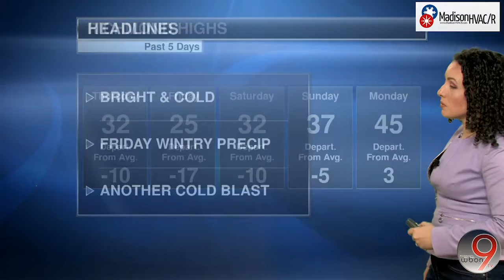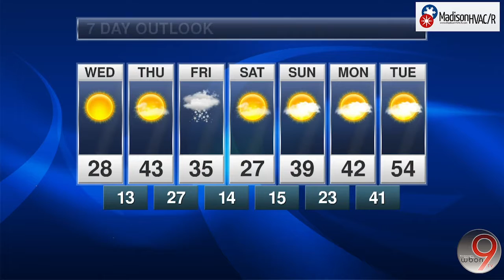Madison HVAC Weather Center: Weather Forecast | Jan, 25 2022